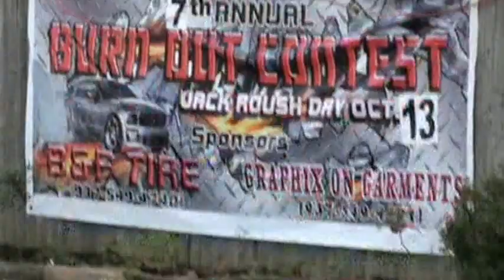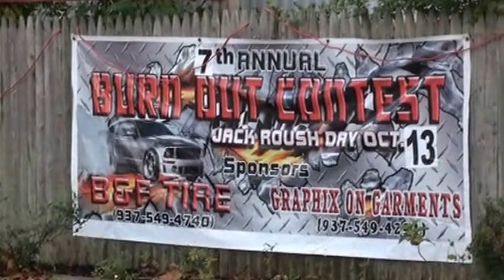Jack Roush Car Show Burnout Contest 2013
Annual Jack Roush Car Show Manchester Ohio burnouts